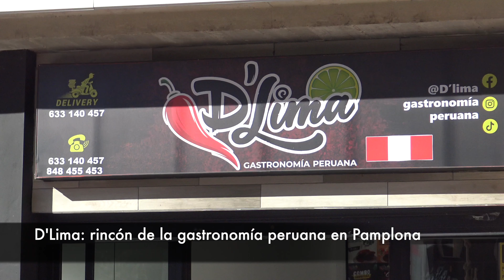D´Lima Restaurante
D'Lima Restaurante es un oasis culinario que ofrece una auténtica experiencia gastronómica peruana en el corazón de Barañáin...